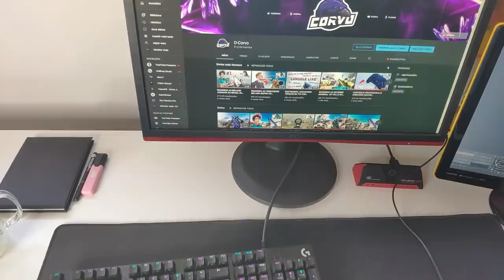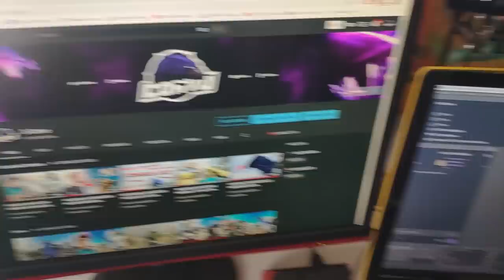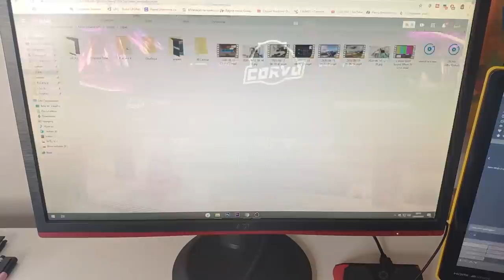MEU SETUP ATUALIZADO 2020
PS4: FAT
Monitor: Benq RL2240HE
Controle: Nacon revolution Pro 1
Fone: Razer Kraken PRO V2
Placa de captura: Avermedia Live Gamer Portable 2 Plus

PC:
Intel I7 9700KF 3.60GHz
GeForce RTX 2060 6GB
Placa Mãe: Colorful Battle Axe C.B360M - HD
2x 8GB DDR4
SSD Rise Mode 960
HD 1TB
600W

Monitor: AOC hero
Teclado: Logitech G512 SE
Mouse: Logitech G502 hero
Mousepad: Hyperx Fury s]
Webcam: logitech brio
Mic: Arcano Black